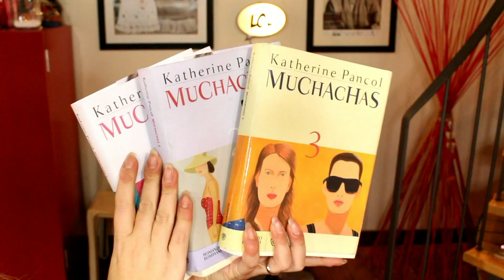January 2015 favourites: First aid beauty, Urban Decay, Primark, H&M ect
ACTIVATE THE ENGLISH SUBTITLES IF YOU DON'T SPEAK ITALIAN!! :)  ↓↓↓CLICK SHOW MORE ↓↓↓

Hi my little ice crystals :)
It's time again to share with you my favourite products from the past month and once again I have a few things to recommend. I got some of them for Christmas, some others came home with me from Paris and some others were simply bought by me, but I loved each one for a reason or the other. Enjoy!

Ciao a tutti miei piccoli cristalli di ghiaccio :)
E' di nuovo arrivato il momento di condividere con voi i miei prodotti preferiti del mese appena trascorso ed anche questa volta ho un po' di cosette da consigliarvi.
Alcune mi sono state regalate per Natale,  altre provengono dal mio viaggio a Parigi ed altre ancora le ho acquistate perchè spinta dalla curiosità, ma tutte mi hanno entusiasmato per un motivo o per l'altro. Enjoy!
Troverete la lista di tutti i prodotti menzionati con link diretti di acquisto sul mio blog qui: